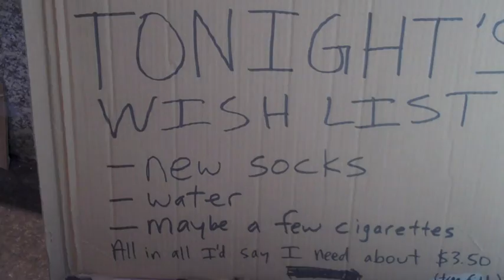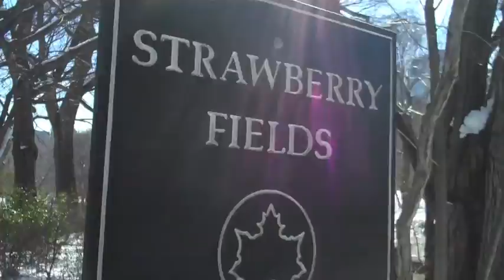Mike Krum February's Song a Day #22 Come on